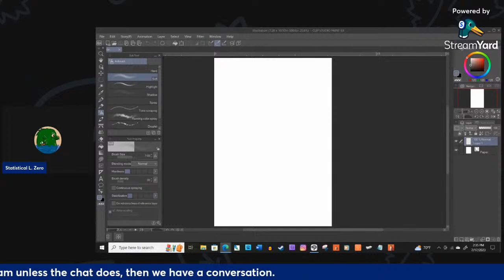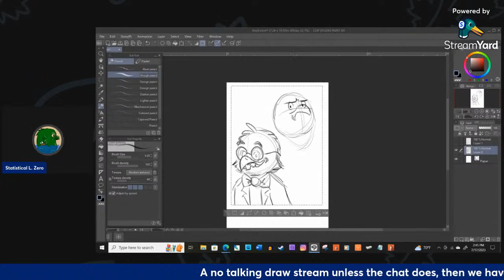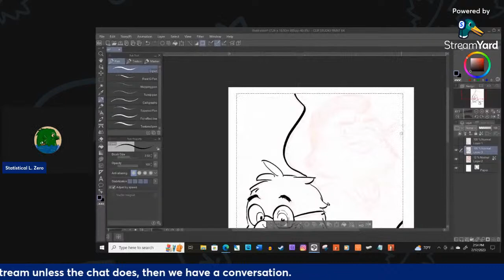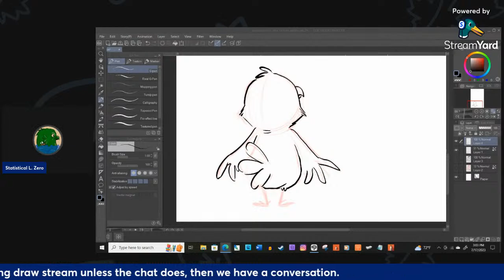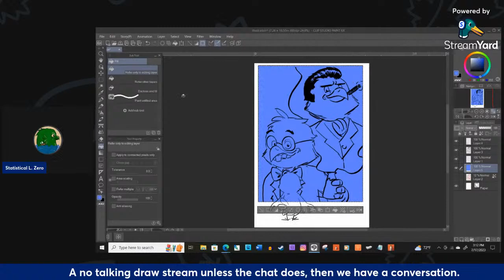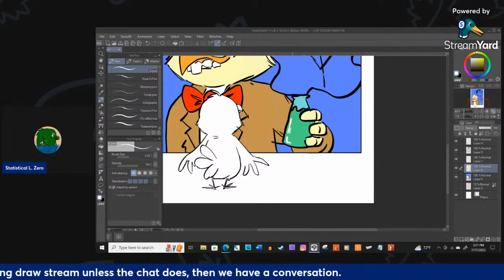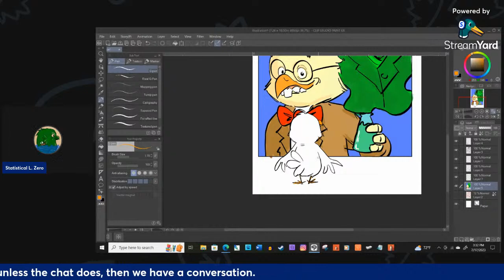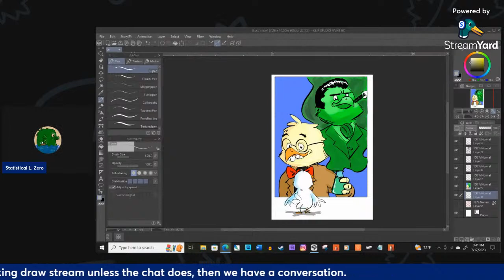Copy of SKETCH-ISTICAL ZERO - draw stream.